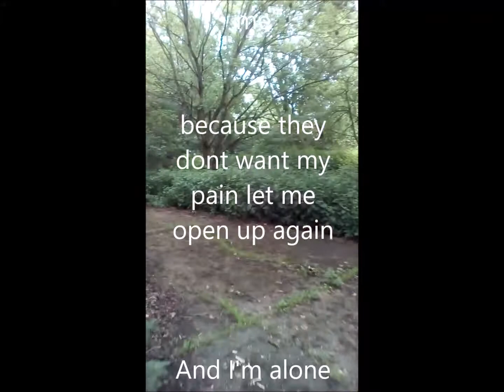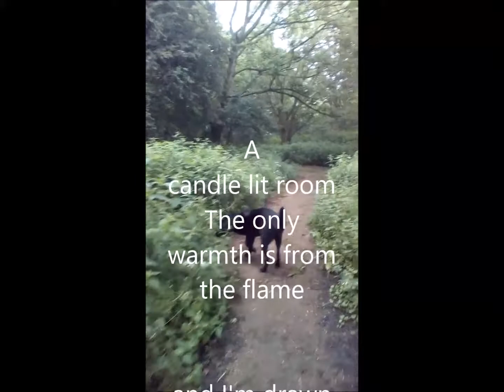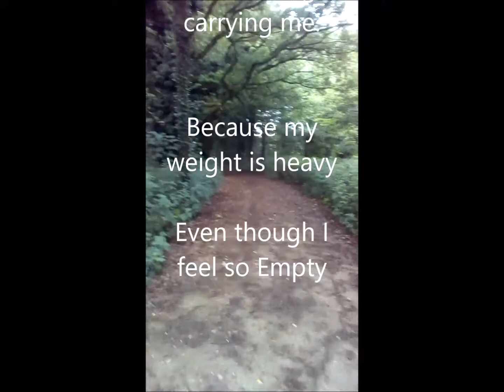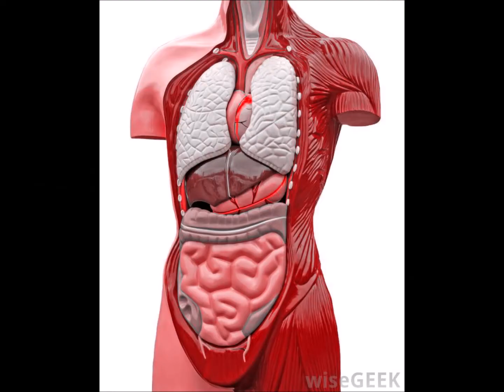The Sadd Factory - The Moth And The Candle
wanna walk a dog with no exercise heres the solution lol..
So an old song redone, again ukulele is prominent. Its exactly how i feel most of the time.